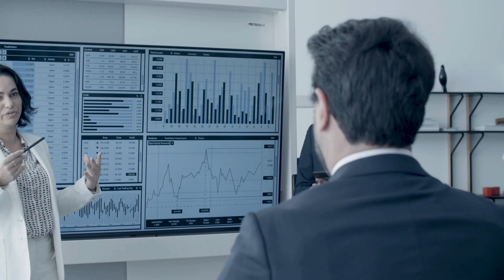🐔📊por que empezar con 30 gallinas ponedoras idea millonaria🐔📊 NEGOCIO RENTABLE Y GANA DINERO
Comenzar un negocio avícola con 30 gallinas ponedoras puede ser más que una simple empresa; puede ser el comienzo de una oportunidad millonaria. Con el cuidado adecuado y una estrategia bien planificada, estas aves pueden convertirse en la clave para alcanzar el éxito financiero y la independencia económica. Desde la producción de huevos frescos hasta la venta de aves y sus productos derivados, esta iniciativa ofrece un potencial ilimitado para generar ingresos y prosperar en el mundo empresarial.